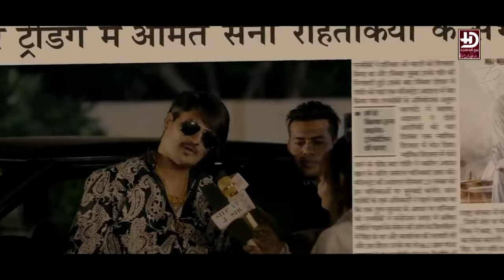Arman Kashyap Panipatiya All Songs 2024 | Haryanvi Songs 2024 | Arman Kashyap Panipatiya Hit Songs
HD89
1st Song-  10 Saal Ka Chhora (Fan Amit Saini Rothak Aale Ka)
Artist- Arman Kashyap Panipatiya, Sompal Kashyap, Seema Rathore, Subhash Dada, Sagar, Surender, Rahul Mathaniya
Singer- Arman Kashyap Panipatiya
lyrics- Amit Faridpuriya
Director/Edit- Bablu Kashyap
Colour/di/VFX- Virender Chopra
Makeup- Rahul mathaniya, Surender
Publicity Designer- Mukesh Saini Jaipur
Special Thanks- The Picture Court Yard
2nd Song- Kaand
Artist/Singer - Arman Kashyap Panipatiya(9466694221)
Co-Artist - Late.Subash Dada, Deepak Kapoor, Sompal Kashyap, Basant Rothak, Vijay Singh, Ajay, Rinku, Surender, Ashu.
Music/Mix-Mastering - Ishant Rahi
Lyrics - Reena Rana & Gobind Dhiman
Director - Suraj Sehwal
D.O.P- Bablu Kashyap
Edit/Grade - Satish Prajapati
Ass.Editor - Rakesh Prajapati
Bouncer - Rising Star Security Service
Ligth - Rajesh Rothak
Management - Karan Kashyap, Rohit Kashyap, Pankaj Singh
Special Thanks - Aashis kadiyan, Kamal zehar, Ravi nagal, Subhash Chand Master Ji Jaurasi Gaav
3rd Song- Bhai Meri Jaan
Artist- Vikas Kumar, Arman Kashyap Panipatiya, Aanshu Rana, Naitik
lyrics- Shoda Aala Saifi
D.o.p/Director- Bablu Kashyap
Colour/di/- Anuj Ramgarhiya (Haryanvi Dhun)
Makeup- Surender
Publicity Designer- Haryanvi Dhun
Special Thanks- Master Subhash Chandar Ji (Jaurasi,Samalkha}
4th Song- Daanav
Co-Artist - Deepak Kapoor, Sompal Kashyap, Basant Rothak, Dp Dhankar, Ajay, Gourav Khetia, Soniya Raj, Soniya Bajaj, Mohan, Sandy Karnal
Music/Mix-Mastering - S Hooda (Panipat)
Lyrics - Mahavir Kashyap
Director -Jagraj Singh
D.O.P- Bablu Kashyap, Pankaj Saini & Pardeep PK
Edit/Grade - Shikari
Ligth - Rajesh Rothak
Makeup- Sahil Kapoor
Special Thanks - Shaadi Mubarak Studio, DS Panchal, Vardhman Baba Jugti Nath Navyuvak Gaushala Kheri Gujjar & SJS International College of Education Dikadla(Samalkha)
Produced By- Govind Sai Media
5th Song- Scorpio
Starring- Arman Kashyap Panipatiya & Aamin Barodi
Singer - Arman Kashyap Panipatiya (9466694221)
Co-Artist - Deepak Kapoor, Aina Mittan, Sanjay Thakur, Shalu Tyagi, Ankit Dhankar, Ajay, vijay Singhpuriya, Basant Rothak, Baby Tyagi, Karan Saini, Surender Kumar, Karan Kashyap
Music/Mix-Mastering - Eshant Rahi(Om Studio)
Lyrics - Aamin Barodi
Director - Noneet Verma
D.O.P- Bablu Kashyap
Edit/Grade - Satish Prajapati
Asst. Editor- Rakesh Prajapati
Ligth - Rajesh Rothak
Makeup- Rahul Mathaniya & Surender Kumar
Special Thanks - As Rohit Berikhera, Mahakal Panipat, Pawan Sainthly
Location- Jind Film City
Management- Aman Dhiman
6th Song- Kawadiyo Ki Masti
Starring- Arman Kashyap Panipatiya
Music/Mix-Mastering - Mv Music(Mohit Vashisth)
Lyrics - Aashu Sharma & Mahakal Panipat
Director/D.O.P- Bablu Kashyap
Edit/Grade - D.k Saini
Makeup- Neeraj Khas
Management- Aman Dhiman
Presented By - HARYANVI DHUN
Music Label & Copyrights :- HARYANVI DHUN